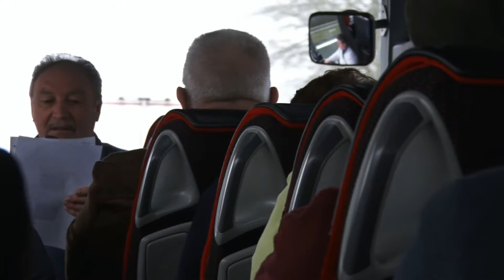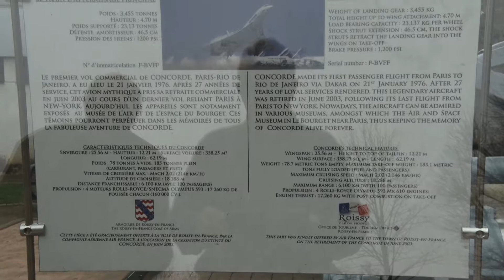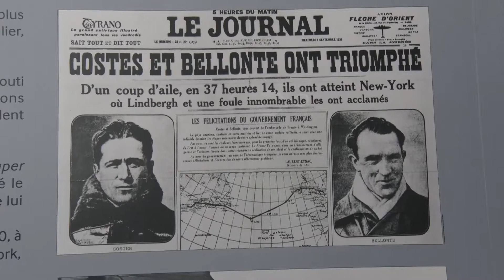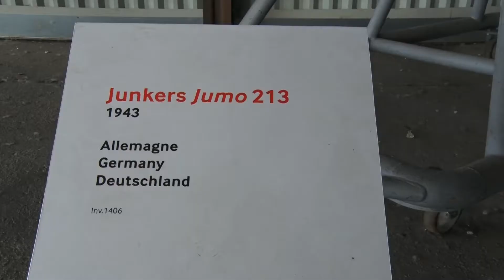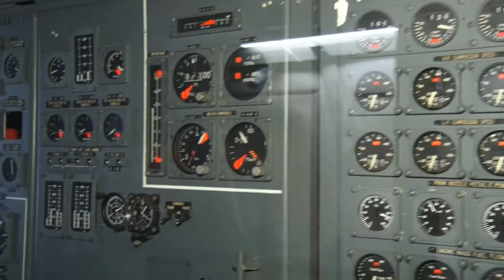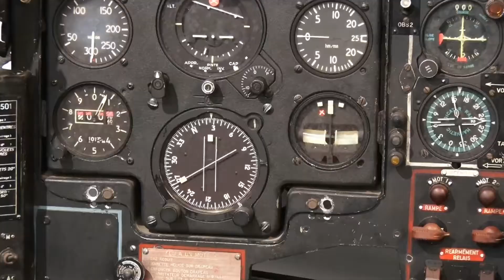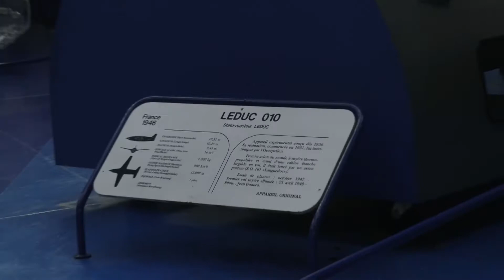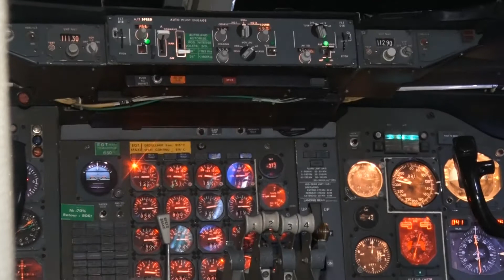TAO embarque à Roissy Charles de Gaulle. Visite de l'aéroport Roissy Charles de Gaulle. Le 10 mars 2017.